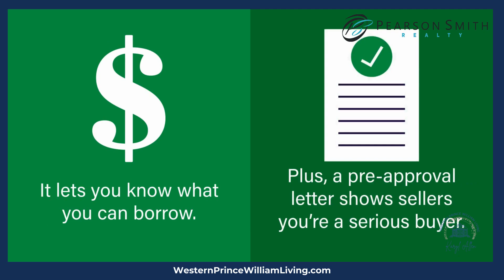Pre Approval Matters When Buying a Home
If you’re thinking about buying a home, getting pre-approved is an important first step. Want more information on buying a home? Let’s connect.

Karyl Allen | Gainesville VA Realtor